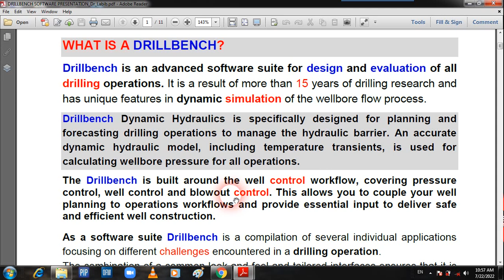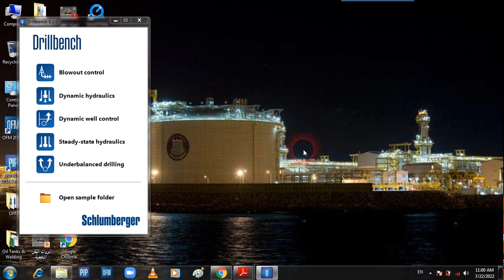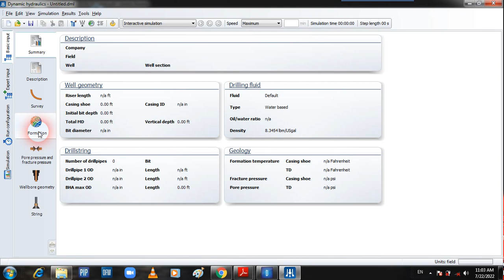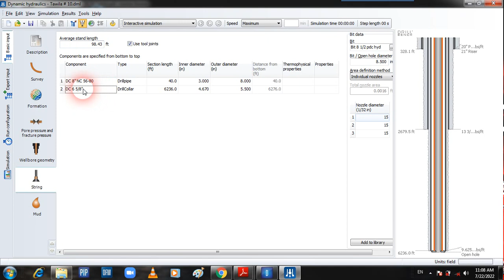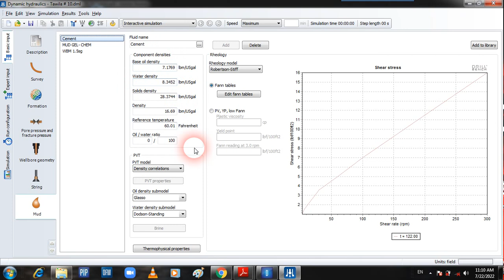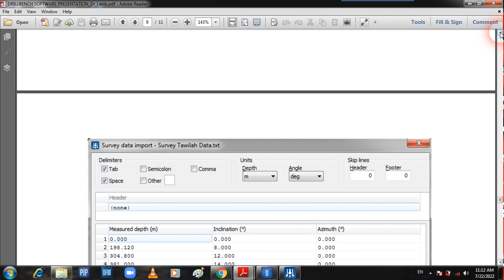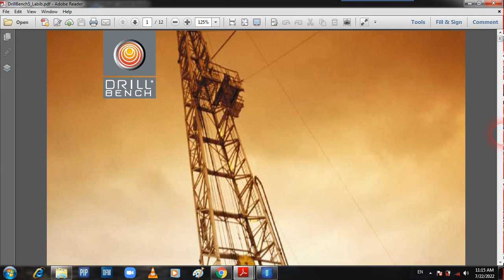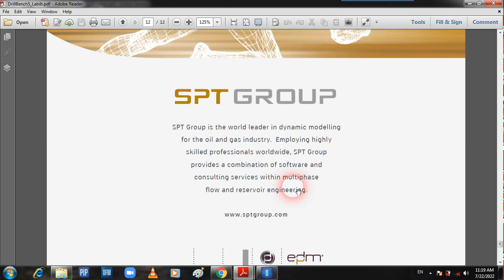DRILLBENCH SOFTWARE PRESENTATION Dr Labib 2022 07 22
مقدمة علمية عن برنامج محاكات عمليات حفر آبار النفط والغاز (DrillBench) ضمن برامج المحاكاة بالهندسة البترولية
إلقاء دكتور مهندس بترول/ لبيب عمر حُجري - المدرب الدولي ببرامج المحاكاة بالهندسة البترولية

DRILLBENCH SOFTWARE - INTRODUCTION PRESENTATION_By: Dr Labib Hugari